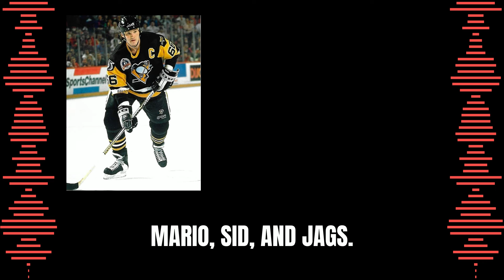Jagr and The Penguins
Double M celebrates the legacy of Jaromir Jagr as the pittsburghpenguins retire his jersey #68.